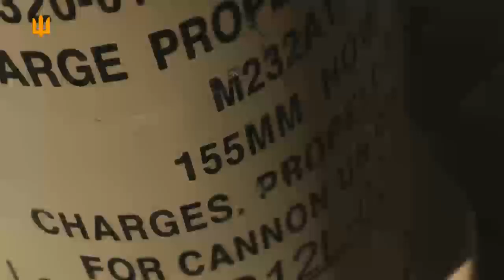Наші артилеристи найкращі у світі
За роки війни з 2014-го вони досягли справжньої майстерності і забезпечують надійну підтримку піхоти.
Ворог має перевагу в кількості засобів ураження, тоді як ми - в якості застосування.
Перемога буде за нами!